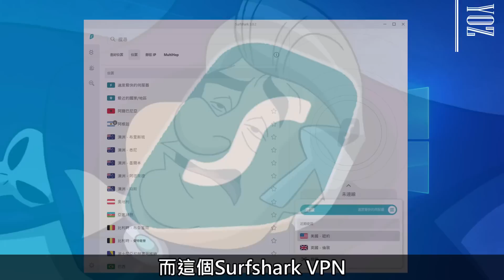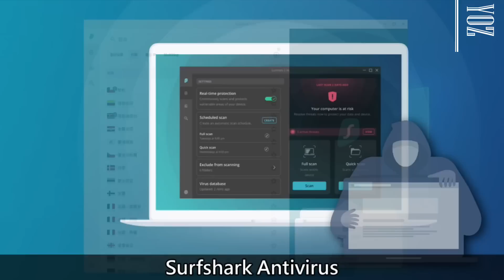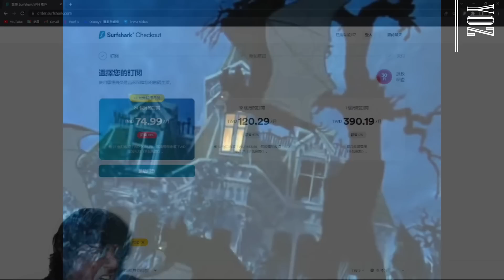童年崩壞史酷比慘遭大魔改，你可能不知道關於史酷比的事/scooby-doo｜YOZ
透過以下網址獲得Surfshark VPN:
就可馬上獲得一七折優惠加3個月的免費使用期喔！